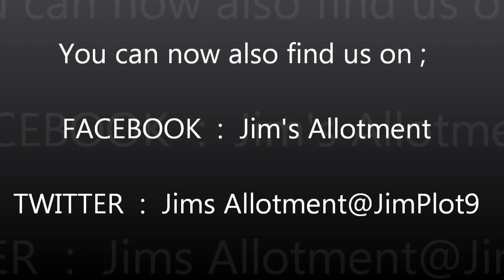Jim's Allotment - Plot 9 - September Tour Part 4 - Raspberries, Pumpkins and Oca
Growing Organic Vegetables and Fruit - In this episode we discuss the pumpkin harvest, problems in the greenhouse, The raspberry crop, Discuss how the Oca harvest is coming along, The birdhouse gourd harvest and all the comments and questions received in the past two weeks.